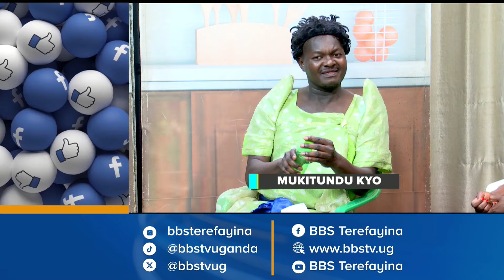Omusajja asimattuse okumuyiira ebbinika y'amazzi agookya lwa bwenzi